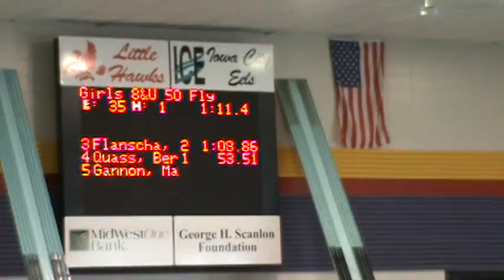ISI Long Course Champs 2010 - Berit's 50M Butterfly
Berit qualified for the meet 5 days earlier at Regionals by swimming the 50 yd fly in a time of :53.75.  This was Berit's 1st time swimming the 50M fly and finished with a :53.51!  Wow!  Berit placed 7th out of 19 in 8&under .  Way to go, Berit!!